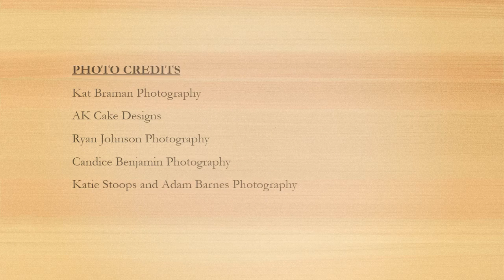15 Amazing Hand Painted Wedding Cakes | Hottest Trend of 2015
We all knew cake designers are amazing artists with the gum paste figures and the fondant, but did you know they actually incorporate the art of painting into their cakes. Hand painted cakes are the hottest trend of 2014 and 2015.

For More Information on "15 Amazing Hand Painted Wedding Cakes"